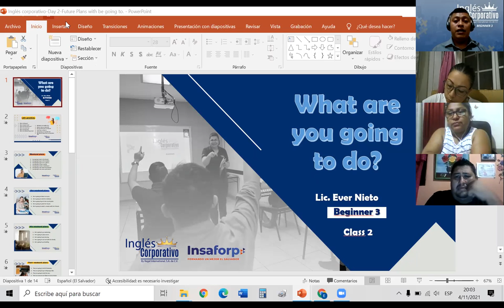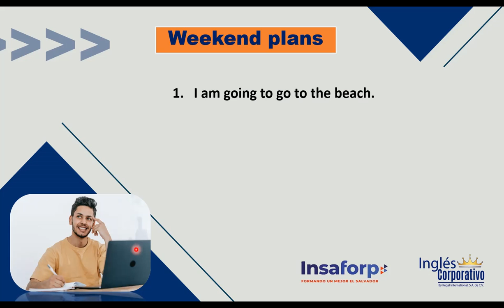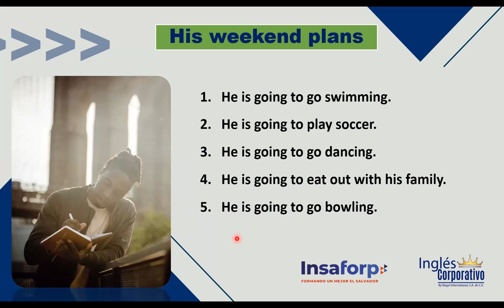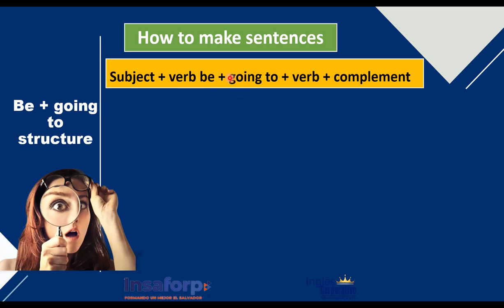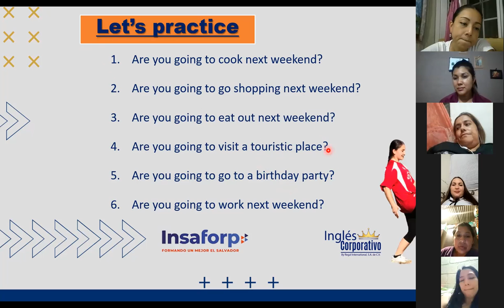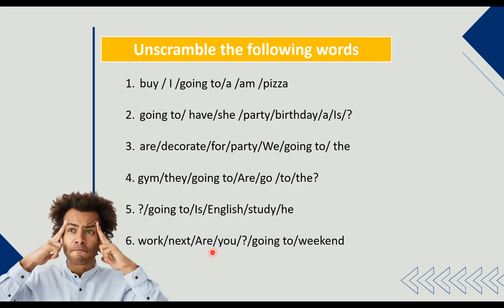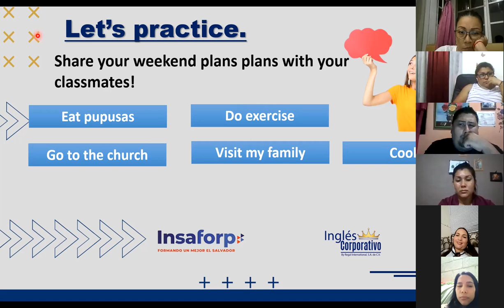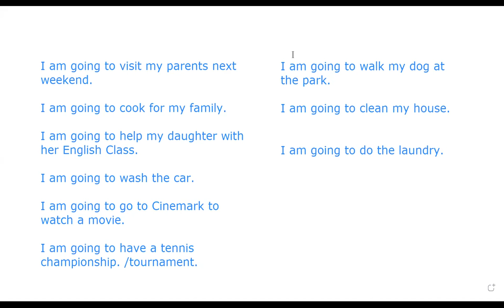Ingles Corporativo-Day 2-What are you going to do?